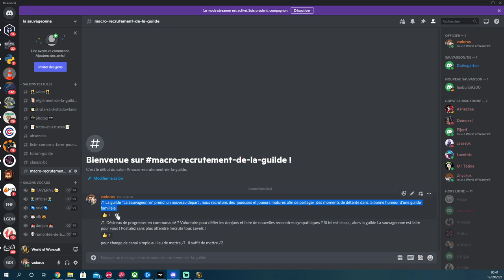Tuto Macro sur wow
Configuration macro sur wow